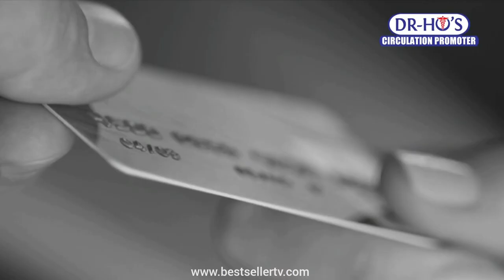DR-HO'S Circulation Promoter, komplet za elektrostimulacijuBestsellerTV - TV prodaja, 15 min